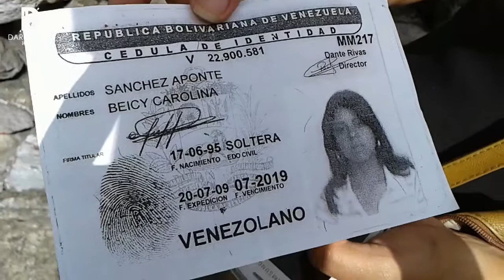Ocho delincuentes participaron en asesinato de dos funcionarios del Cicpc en El Cementerio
El detective jefe de la institución vivía en el barrio hasta hace tres semanas antes del doble homicidio porque lo habían amenazado.